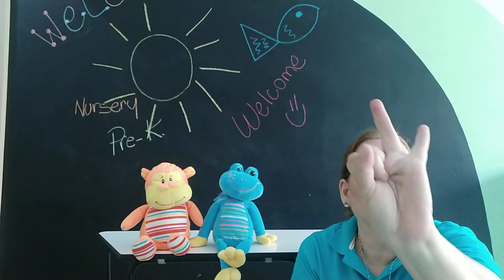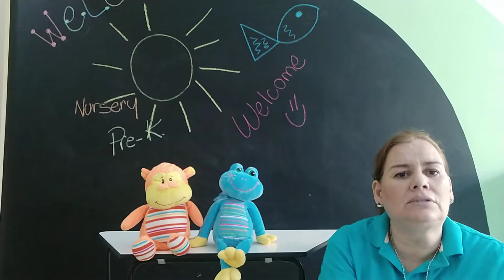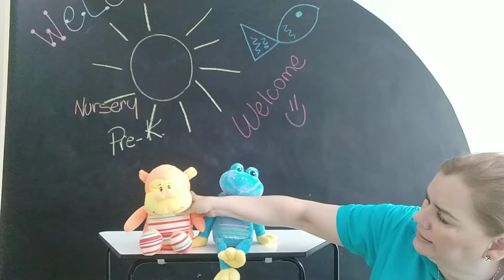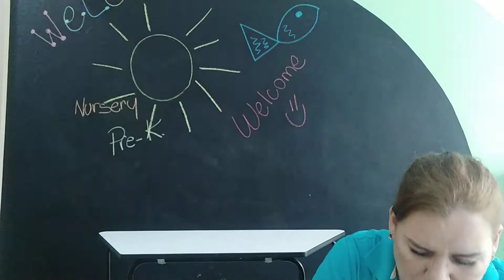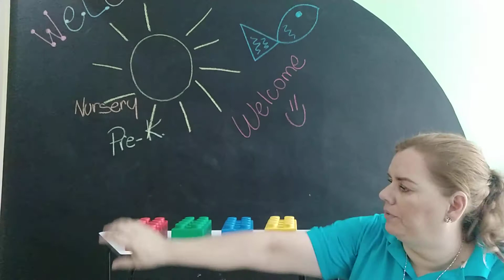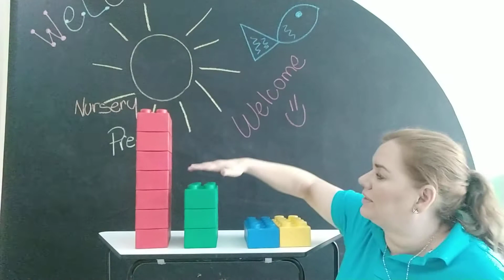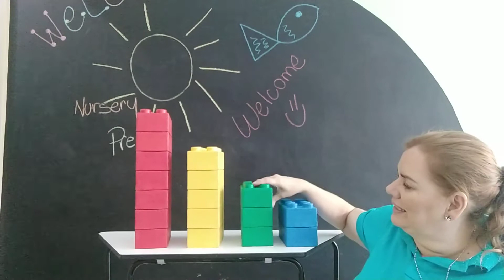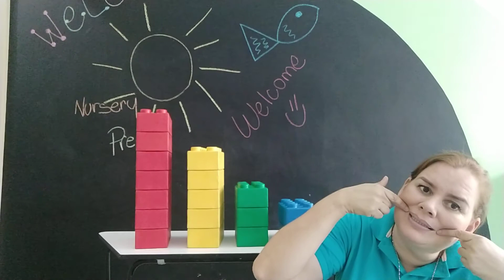Nursery, Pre Kinder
Buenos días,  hoy nos saludaremos cantando, saludaremos al sol y cantaremos otras bonitas canciones.Repasaremos el nombre de nuestro colegio y aprenderemos los colores.